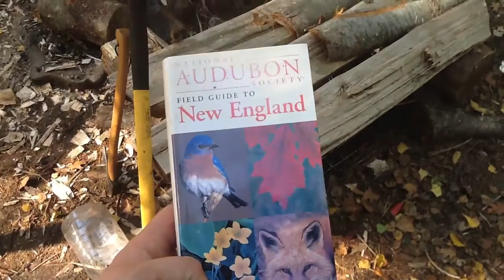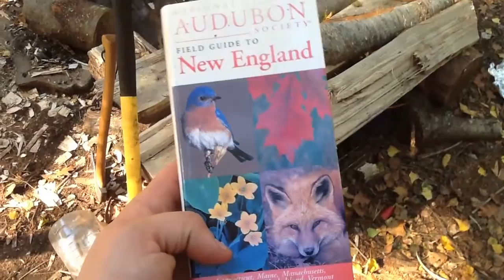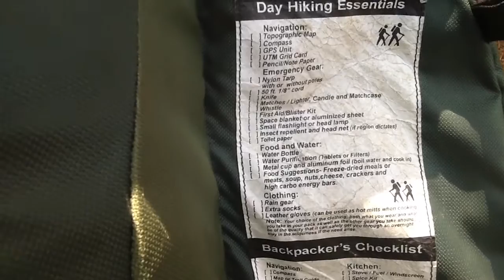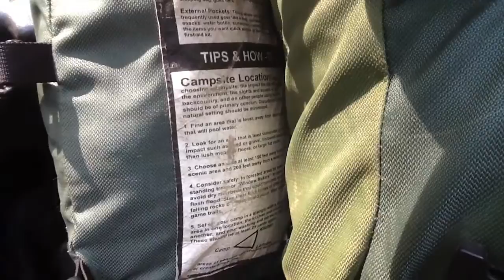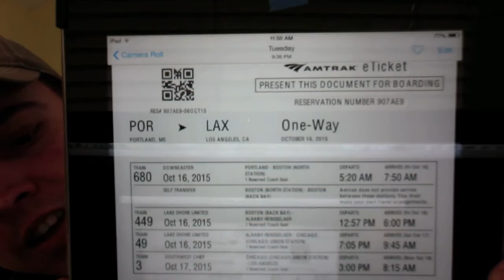Off The Grid Experiment Season 5 Ep 8 - Season Cut Short -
Season Finale with Uncle Dave & DEECEE's ADVENTURES
Filmed in the woods of Maine.
Filmed on a Ipad 2.